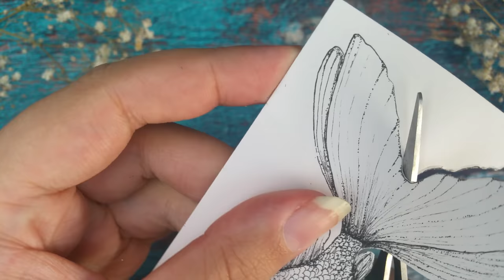How to draw a goldfish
In the video I show you how I draw a goldfish.
First I made a sketch with pencil. Then I used stippling, hatching and cross hatching to give the fish it’s details.
I used a brushpen and fineliners number 005, 01, 03, 05 and 08.
After that I cut the drawing out with scissors and touched up the edges with the brushpen.
If you want, you can color the goldfish, but I liked it better in black and white.

0:00 Intro
0:11 Trace the sketch with fine liner
0:47 Render the drawing with stippling and hatching
7:45 Cut out the fish
8:26 Outro